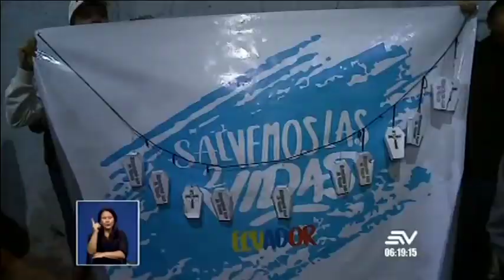Reacciones de activistas por decisión de la Asamblea sobre aborto